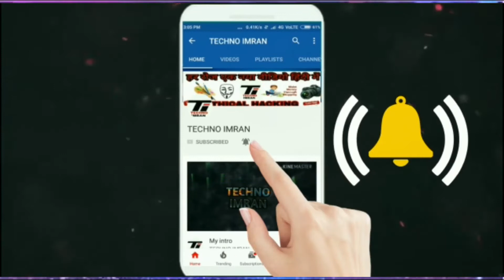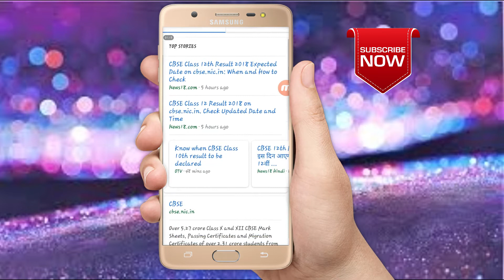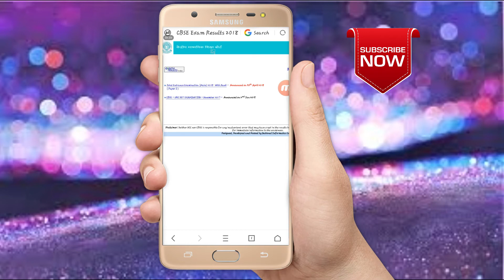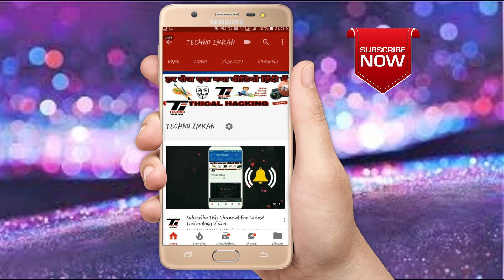How To Check Cbse Result 2018 By Mobile.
dosto aap is video me sikhenge cbse result kaise aap check kar skate hai asaani se apne mobile se.

websie cbseresult.nic.in

ummid hai video aapko pasand aaya hoga.